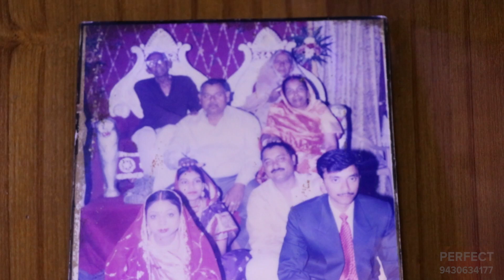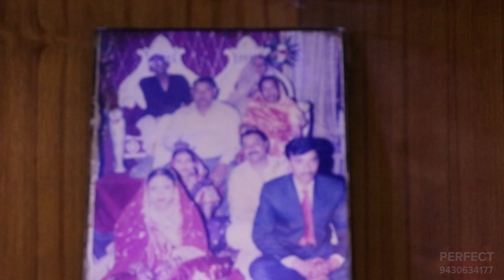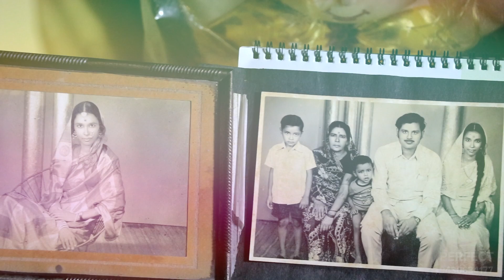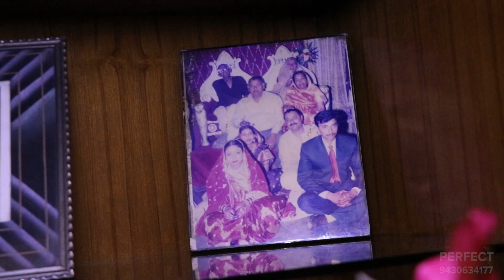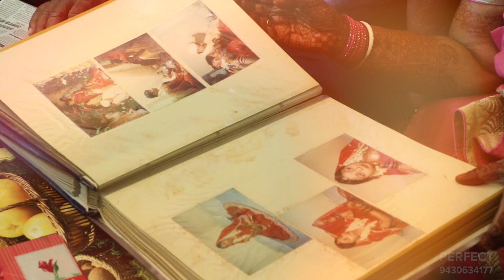PERFECT GOLDEN JUBILEE SRI JAWAHAR JAISWAL & SMT PARINA JAISWAL